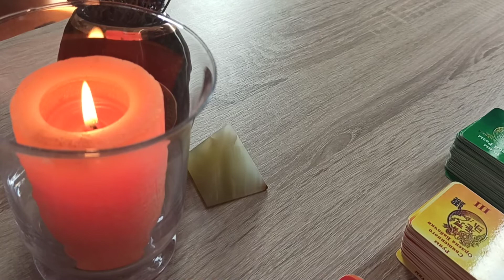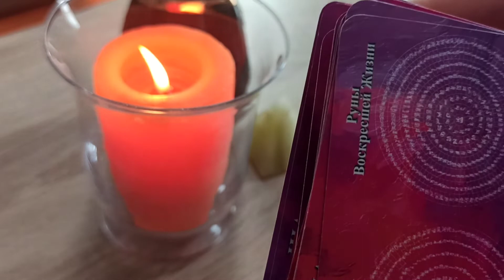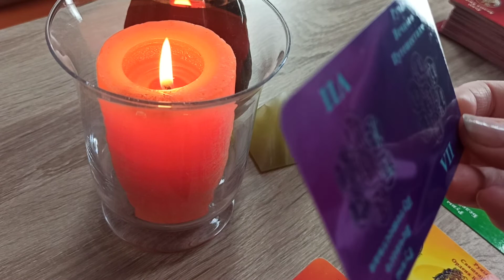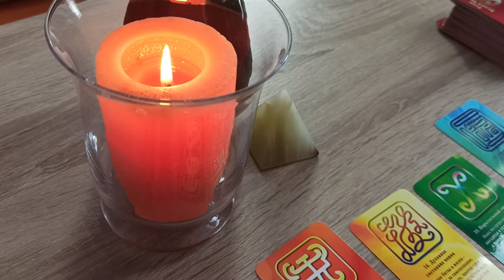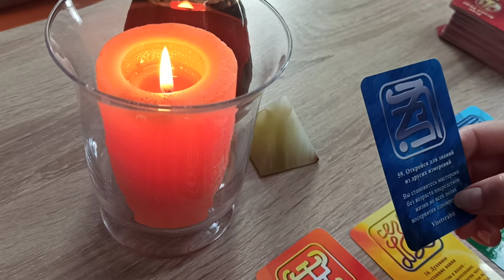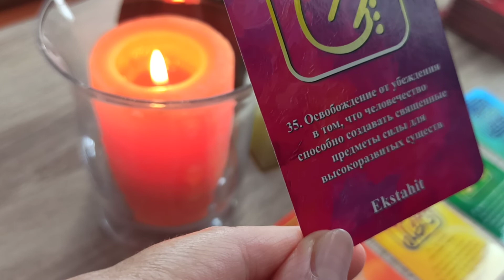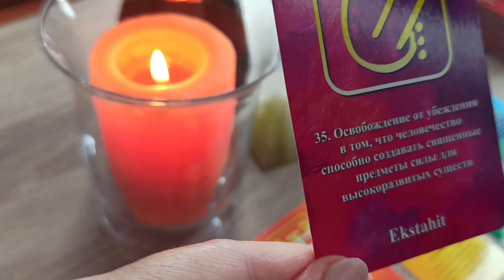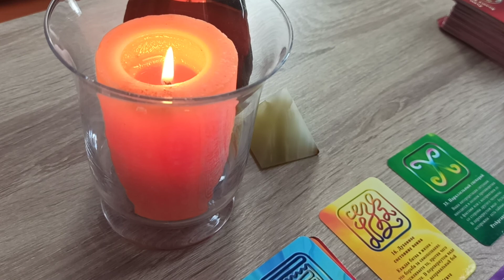Что вас ждет на следующей неделе с 13 по 19 сентября? Ответят Священные Руны / Сара Беллар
Что вас ждет на следующей неделе с 13 по 19 сентября? Ответят Священные Руны 🌈 Узнать подробнее о Практикуме "Ваше личное место силы" 🎁Забрать подарок Три упражнения для развития интуиции 🌞 Узнать подробнее об Авторских Целительных церемониях
 Еженедельный прогноз на основе Рун, который обеспечивает поддержку вдохновенных мыслей и дарует мудрость ответа
    Что нужно сделать для грациозного проживания жизни в эту неделю: отношение, которое необходимо развить, а также на восприятие, которое надо получить, .
    Какая работа над собой предстоит вам на этой неделе
    Как каждый день недели оказывает влияние друг на друга и на вашу жизнь
    Ваше руководство к действию, согласованное с Творцом
Прогноз на Священных Рунах из библиотек Матери поможет раскрыть и провести изменения со всеми аспектами жизни посредством руководства и материализации.